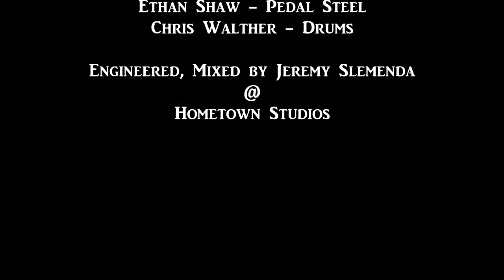Rock and Roll Honky Tonk Ramblin Man, Recorded by Jeremy Slemenda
Written by Joe Dickens
Jeremy Slemenda - Guitars, Bass, Vocals, Engineering, Mixing
Ethan Shaw - Steel Guitar
Chris Walther - Drums